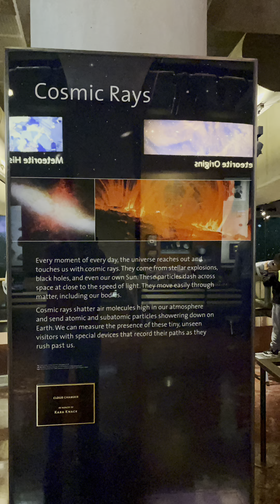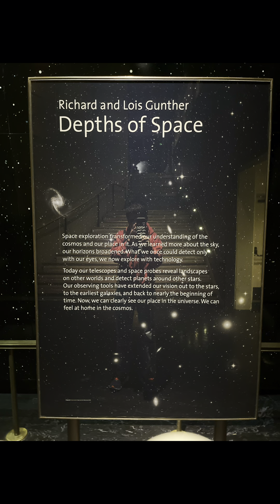Natethegreat trip to universal studios in Hollywood California